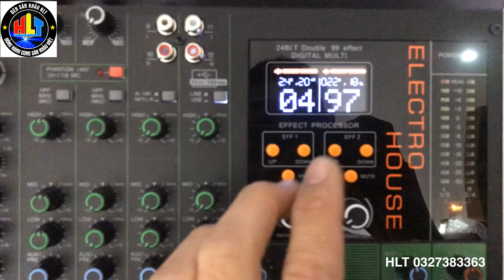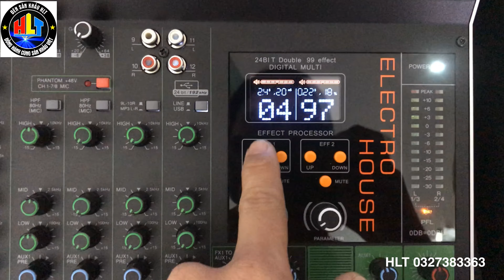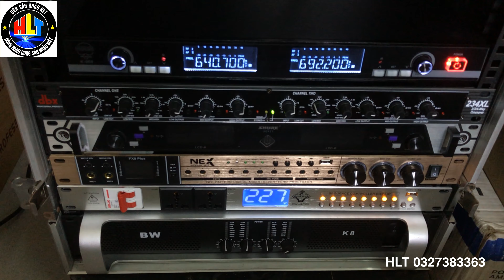Bàn Mixer Âm Thanh XA - 12pro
Bàn mixer âm thanh XA - 12PRO ĐƯỢC ÁNH SÁNG HOÀNG LONG PHÂN PHỐI TẠI VIỆT NAM
Bàn điều khiển trộn chuyên nghiệp với chất lượng âm thanh analog, hiệu ứng kỹ thuật số và thao tác

■ 12 kênh đầu vào, 4 mono và 4 stereo để đáp ứng các nhu cầu đầu vào khác nhau

Tiếng ồn thấp, 10 bộ tiền khuếch đại micrô có độ chính xác cao với công tắc nguồn ảo

■ Tất cả các kênh đầu vào đều có cân bằng kênh 4 băng tần nâng cao,

8 kênh đơn sắc với cân bằng quét và HPF

■ Kênh đơn được trang bị một máy nén quay.

■ Được trang bị chức năng MP3, Bluetooth, giao diện máy tính USB2.0.

Vỏ kim loại sơn tĩnh điện bền, nhỏ gọn và chắc chắn, bộ trượt chất lượng cao

Bộ xử lý hiệu ứng kỹ thuật số kép tiên tiến: PARA tiên tiến và 99 hiệu ứng trường âm thanh khác nhau (hồi âm kép, điều khiển độc lập, với công tắc tắt tiếng)

Truyền 4AUX: sử dụng các thiết bị âm thanh khác

■ Thiết kế điện áp rộng, phổ quát

Đáp ứng tần số: + 0,5dB / -0,5dB (20Hz-20kHz)
Tổng méo hài: 0,03%@+14dBu (20 Hz-20kHz)
Kênh đầu vào: 12 kênh:
Đơn tính: 8;
Âm thanh nổi: 4
Kênh đầu ra: STEREO OUT: 2;
Phân nhóm: 4, AUX (bao gồm FX)
Đầu vào USB, có hiển thị lời bài hát và chức năng kết nối Bluetooth
Âm thanh USB: Tương thích với âm thanh USB 2.0
Tốc độ lấy mẫu: lên đến 192kHz,
Độ sâu bit: 24 bit
Nguồn điện Phantom điện áp: + 48V
99 hiệu ứng âm vang kép
Công suất tiêu thụ: 120W